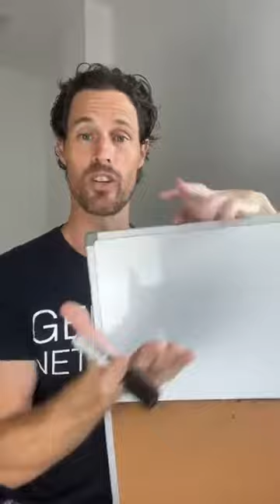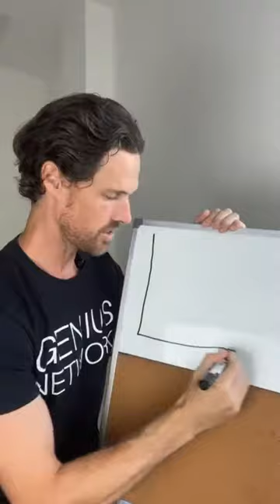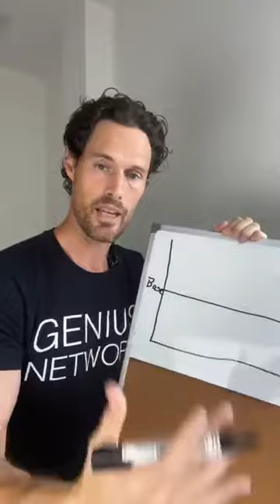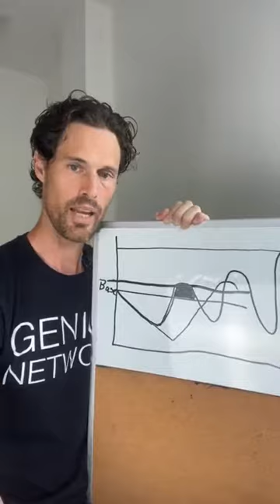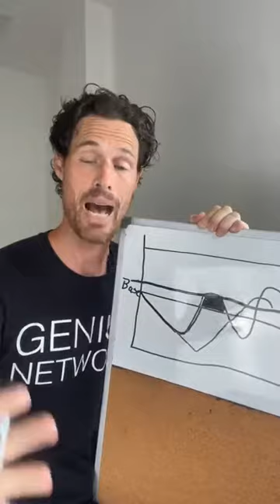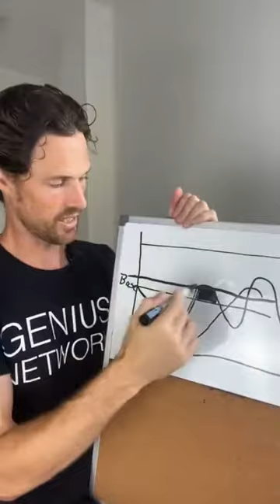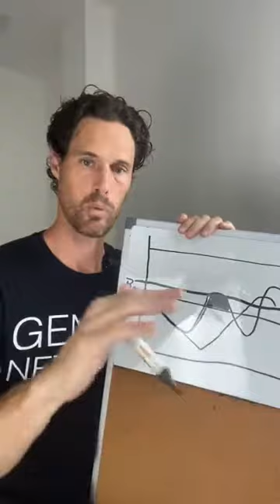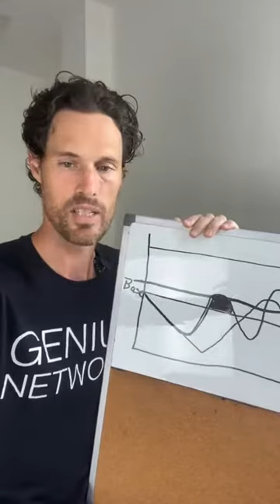Secrets To Successful Pain Relief And Exercise (FB live)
Secrets To Successful Pain Relief And Exercise

Click here and scroll down to learn more about our training program for back pain relief